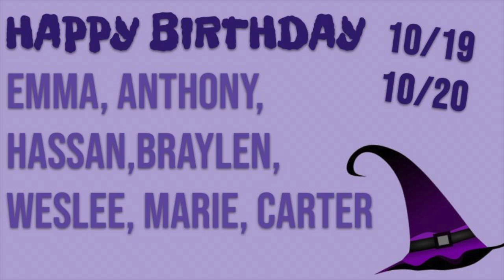Oct. 18th, 2024